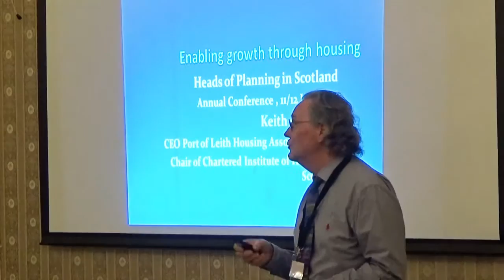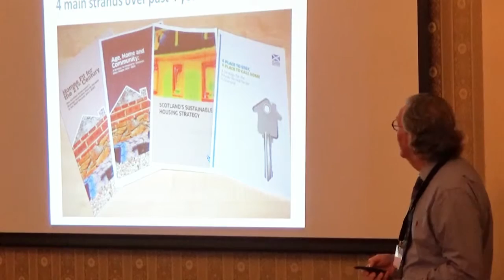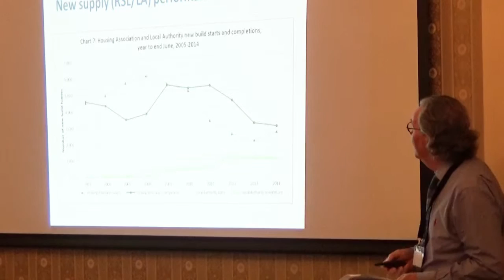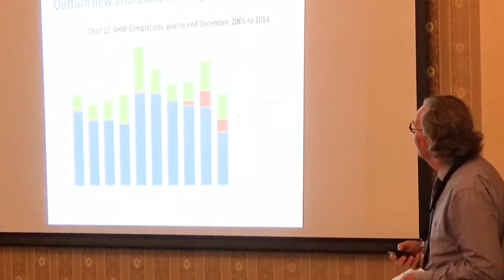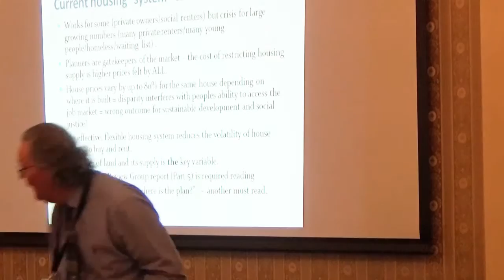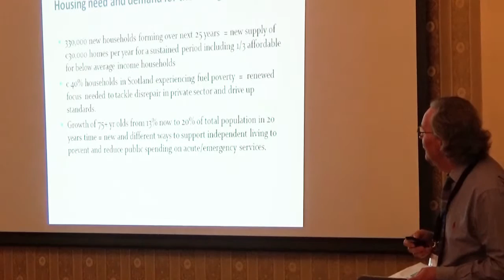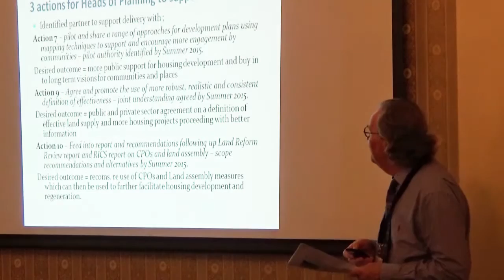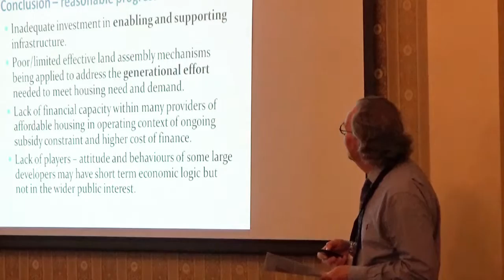HOPS Conference 2015 - Keith Anderson - Enabling Growth Through Housing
Keith Anderson of the Port of Leith Housing Association and Chair of the Chartered Institute of Housing Board in Scotland presenting on "Enabling Growth Through Housing" at the Heads of Planning Scotland Conference in Perth on the 11th June 2015.

Further information can be found on the HoPS website or Twitter feed.